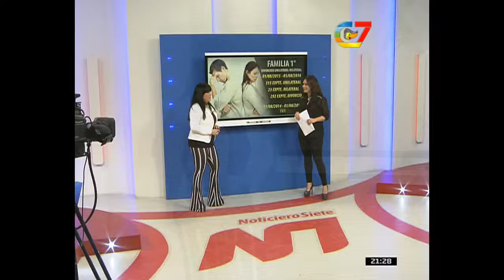Considerable aumento en las tramitaciones de "Divorcios Express"